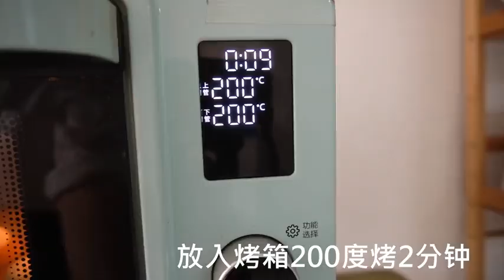How to Create a Chocolate Lover's Dream Easy to Make Chocolate Sandwich Pie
In this video, I'll guide you step-by-step through the process of making this decadent dessert that will leave you craving for more. From the buttery crust to the rich chocolate filling, every bite is pure indulgence. Whether you're a beginner or an experienced baker, this recipe is sure to impress. Join me in the kitchen and let's dive into the world of chocolate delights!